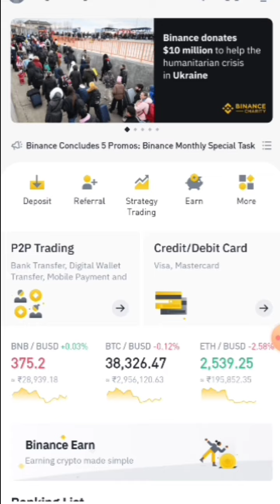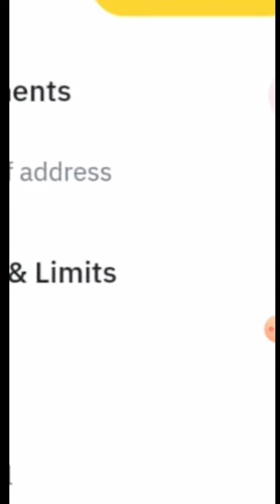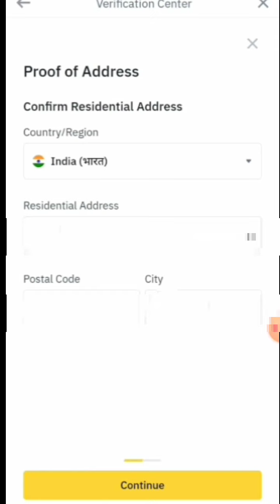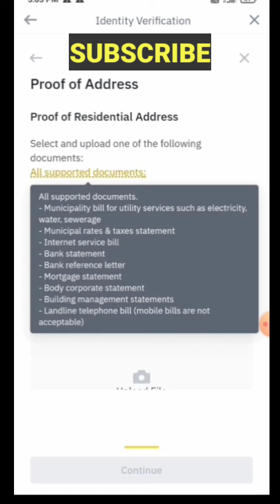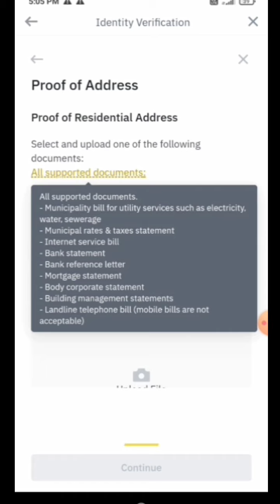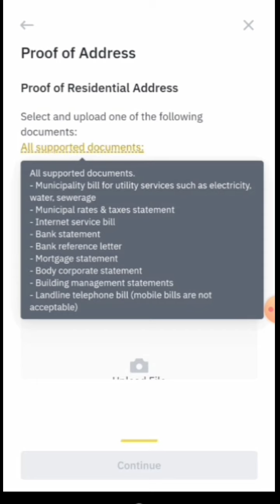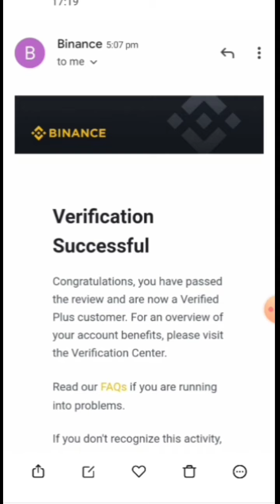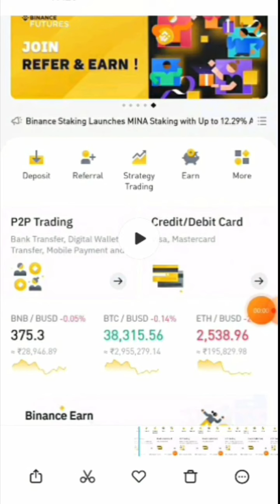How to Verify Binance KYC Verify Plus | How to complete KYC verifyplus